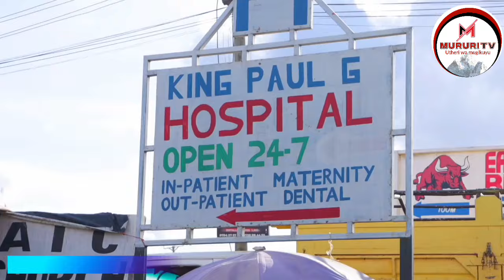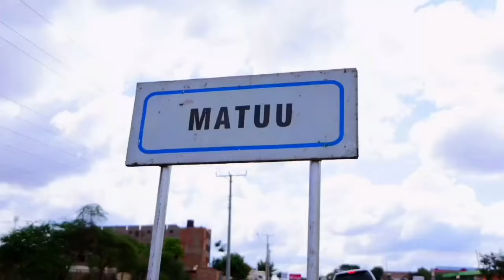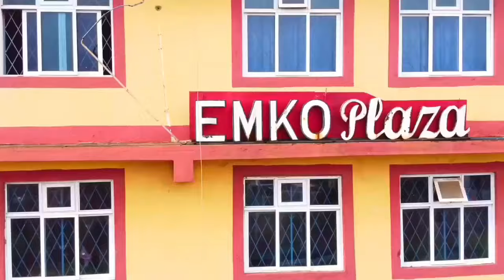REV MAINA WA OTC GUTARIRIA MUHUHU URIA UKORETWO UKIARIO ONLINE NA GITUMI KIA MITINO YA BARABARA